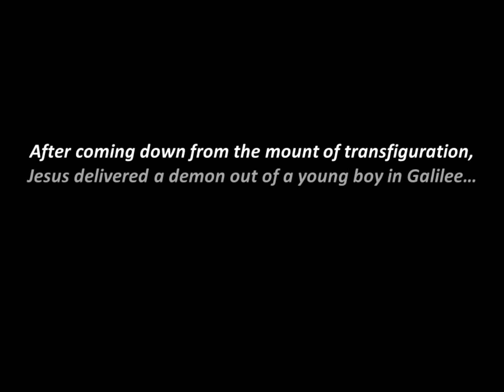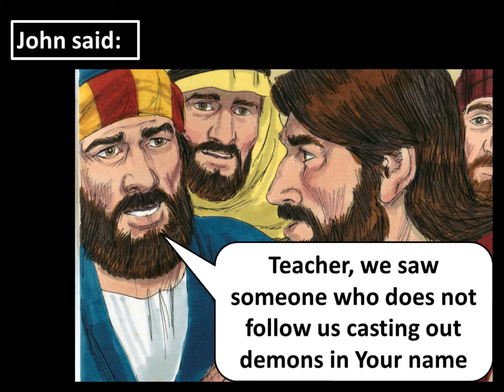Mark 9:30-42 (Scripture Video)